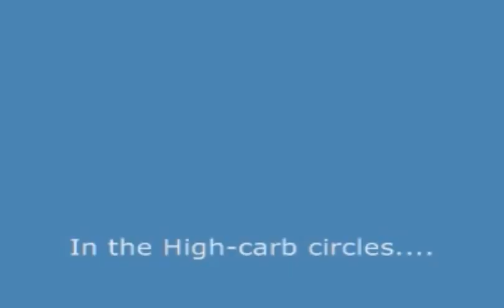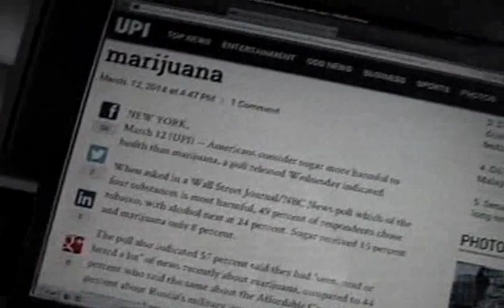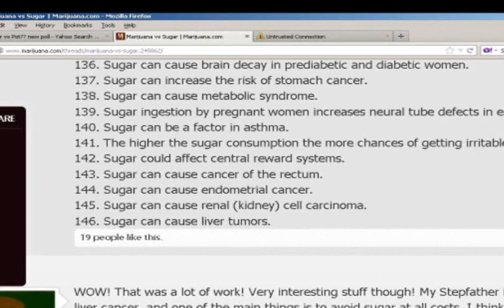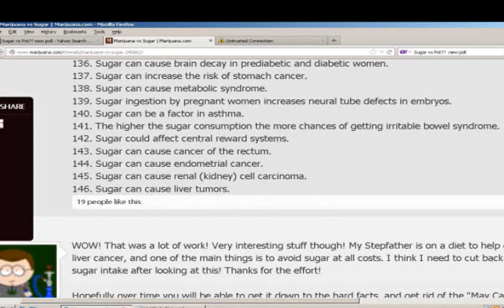Sugar worse than Pot, says poll. Were they high?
Americans were polled.(...under a bridge?)    I'll give some truth, and some deeper info.

Youtube's auto-thumbnail chose the perfect pic for this video, lol